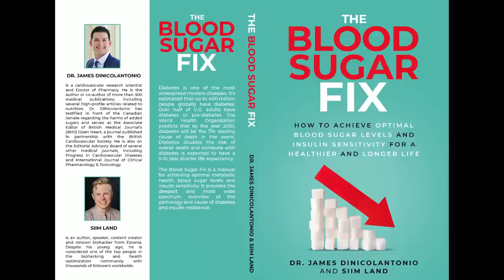How to Fix Your Blood Sugar for a Healthier and Longer Life - Dr James DiNicolantonio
Timestamps:
01:00 What to Look Out For in Diabetes
05:55 Bloodwork for Diabetes Assessment
08:00 What Causes Diabetes
10:50 Liquid Sugar Harms
13:22 Visceral Fat and Sugars
16:10 How to Lower Blood Sugar Spikes
20:20 Why You Need to Exercise
21:21 Thiamine Deficiency and Diabetes
23:46 Best Thiamine Foods
28:25 Chromium and Insulin Sensitivity
30:00 Benefits of Insulin Working Properly
30:50 Magnesium and Insulin Resistance
32:10 What Causes Insulin Resistance
37:50 Fats Causing Insulin Resistance
43:25 Low Carb Diets and Insulin Resistance
46:45 Wrap Up